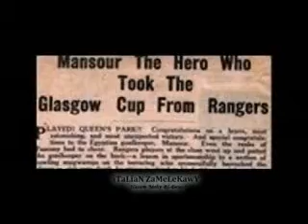راب جامد تحيه لاجمل منتخب في العالم